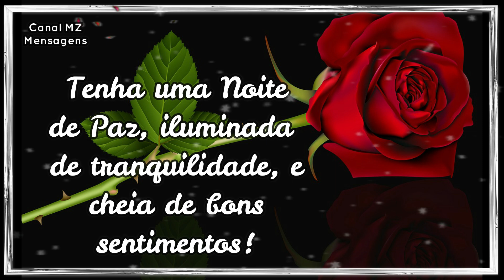Boa Noite / Linda Mensagem para Compartilhar / Deus Abençoe a tua Noite!